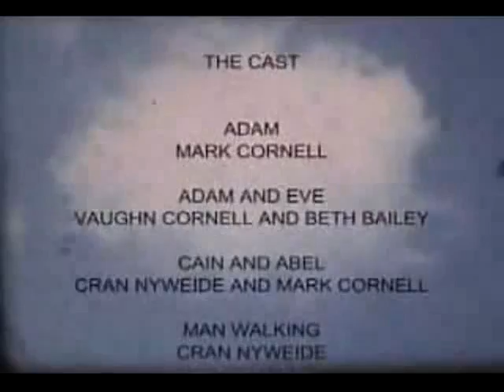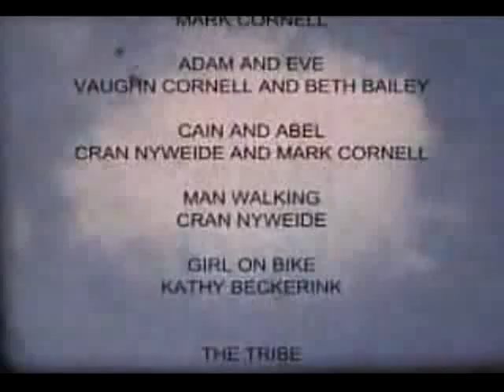Kansas - Dust In the Wind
I close my eyes, only for a moment, and the moment's gone
All my dreams, pass before my eyes, a curiosity
Dust in the wind, all they are is dust in the wind.
Same old song, just a drop of water in an endless sea
All we do, crumbles to the ground, though we refuse to see

Dust in the wind, all we are is dust in the wind

[Now] Don't hang on, nothing lasts forever but the earth and sky
It slips away, and all your money won't another minute buy.

Dust in the wind, everything is dust in the wind.